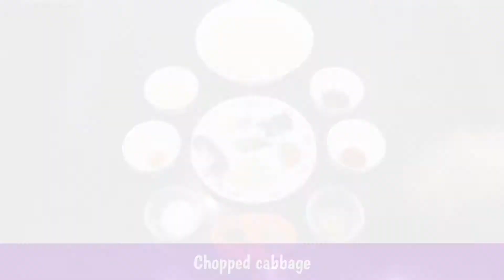झटपट कोबीची चटणी | cabbage chutney | Namrata's CookBook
Give Big thumbs up if you Like👍 Video . Comment🖋 and share 📲video

Chopped cabbage
Udad dal
Curry leaves
Red chilli
Coriander seeds
Black pepper
Red chilli powder
Tumeric powder
Oil
Salt
Hing/ asafetida
Cumin & mustard seeds
Garlic, Ginger

1. Take oil in pan , when oil gets enough hot add udad dal and coriander seeds . Rost it for 2,3 minutes or till it changes to goldeb colour
2. Now add remaining spices and cook it .
3. Add chopped cabbage and cook it for 10 - 15 minutes .
4. Let it cool down
5. Now take out it into mixer jar and blend it
6. At last add tadaka onto it